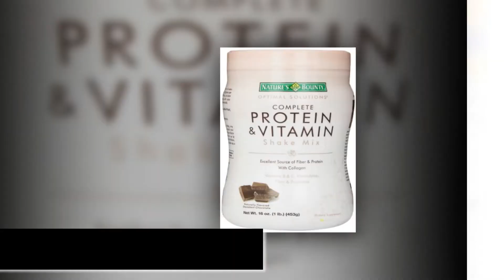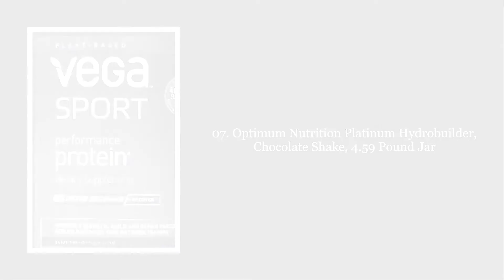Top 10 Best Protein Powder for Men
Top 10 Best Protein Powder for Men List

10. Fat Burner That Works Fast – BELDT: Force Thermogenic ➡️

09. Amazing Grass Amazing Meal, Organic Chocolate Infusion Powder, Gluten Free ➡️

08. Digestive Enzymes With Probiotics – Ultra Effective Plant Based Vegan Blend ➡️

07. Optimum Nutrition Platinum Hydrobuilder, Chocolate Shake, 4.59 Pound Jar ➡️

06. Vega Sport Performance Protein, Mocha, 28.7 Ounce ➡️

05. Orgain Organic Protein Plant-Based Powder, Vanilla Bean, 2.03 Pound ➡️

04. Optimum Nutrition 100% Whey Gold Standard, Cake Batter, 5 Pound ➡️

03. Nature’s Bounty Protein Shake Mix, Decadent Chocolate, 16 Ounce ➡️

02. NOW Foods Whey Protein Isolate, 100% Pure 5Lb (Packaging May Vary) ➡️

01. BSN SYNTHA-6 Protein Powder – Vanilla Ice Cream, 5.0 lb (48 Servings) ➡️